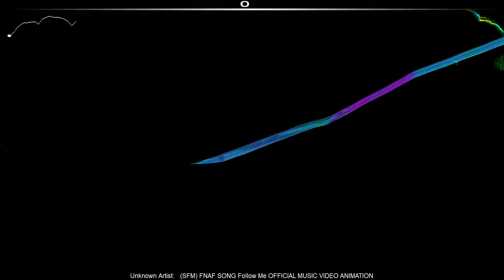Audiosurf Ep 38 (Follow Me By TryHardNinja)